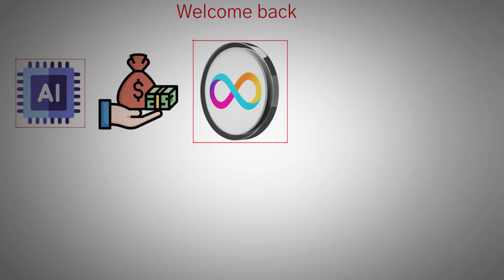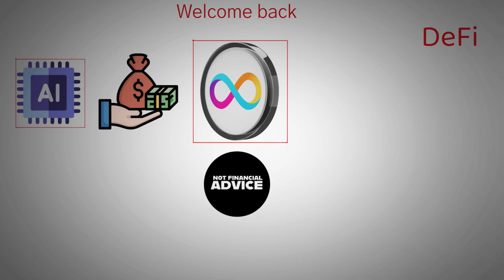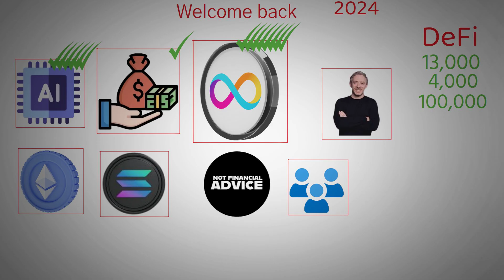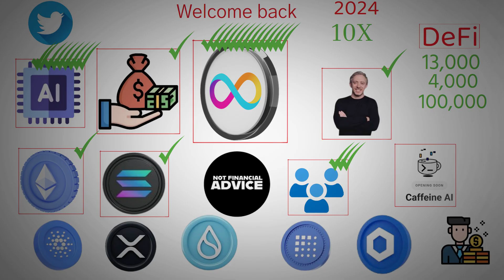ICP Hits 13,000 TPS & 100K Burn in a Week | AI Crypto Utility Explained - ICP Price Prediction.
The Internet Computer (ICP) is rapidly emerging as a groundbreaking platform at the intersection of blockchain, artificial intelligence, and decentralized computing. It’s not only the world’s fastest blockchain, with speeds exceeding 13,000 transactions per second, but also the only one enabling direct crypto payments for AI computation. With features like on-chain hosting of full applications, AI agents that can generate decentralized apps from natural language prompts, and a unique token-burning mechanism tied to network usage, ICP is positioning itself as the infrastructure for a "self-writing internet." This innovative approach could revolutionize how applications are built and used, potentially scaling to millions of users and apps — far beyond what other blockchains are attempting.